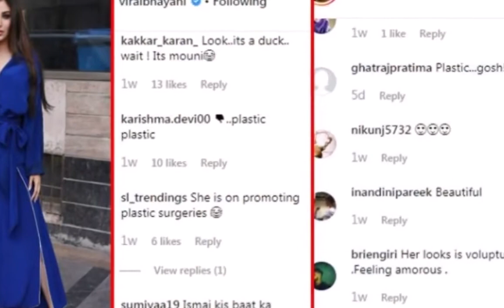होठों की वजह से सोशल मीडिया पर ट्रोल हो गई 'नागिन'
'रोमियो अकबर वॉल्टर' के प्रमोशन में बिजी मौनी रॉय फिल्म की जगह अपने होठों की वजह से सुर्खियों में हैं. दरअसल मौनी की कुछ तस्वीरें सोशल मीडिया पर आई थीं. इनमें वह काफी अलग लग रही थीं. बस ट्रोलर्स को क्या चाहिए. इंस्टाग्राम पर बैठी ट्रोल आर्मी के लोग मौनी की तस्वीर पर नकली होंठ और प्लास्टिक जैसे कमेंट करने लगे.

करन कक्कड़ नाम के एक यूजर ने लिखा, 'देखो यह एक बतख है, अरे नहीं...ये तो मौनी है'. करिश्मा ने लिखा, 'प्लास्टिक प्लास्टिक'. इस पर sl trendings नाम के एक इंस्टाग्राम हैंडल से कमेंट आया, 'वह प्लास्टिक सर्जरी प्रमोट कर रही हैं.' तस्वीर पर यूजर्स की नजरें ऐसी टेढ़ी हुई थीं कि सौम्या ने तो यह तक लिख दिया कि, 'किस बात का ऐटिट्यूड है भाई. यह बेहद खराब दिखती है.'

ये पहली बार नहीं है जब मौनी रॉय इस तरह अपने लुक्स की वजह से ट्रोल हुई हैं. इससे पहले भी वह प्लास्टिक सर्जरी और बदले लुक के लिए ट्रोलर्स के निशाने पर रह चुकी हैं. छोटे पर्दे पर हिट पारी खेलने के बाद अब बॉलीवुड की राह ले चुकीं 'नागिन' जल्द नवाजुद्दीन सिद्दीकी के साथ 'बोलें चूड़ियां' में नजर आने वाली हैं. फिल्मों में उनकी शुरुआत की बात करें तो उन्होंने अक्षय कुमार के साथ फिल्म गोल्ड से सिल्वर स्क्रीन पर एंट्री ली थी.